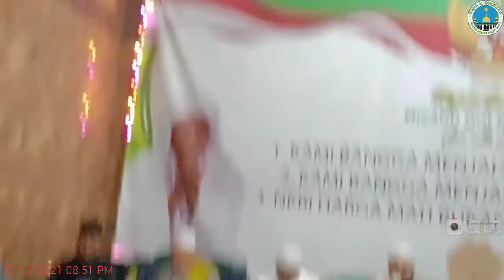YA ROBBI SHOLLI -KHOBBIRI HABIB HAIDAR ALHADDAD